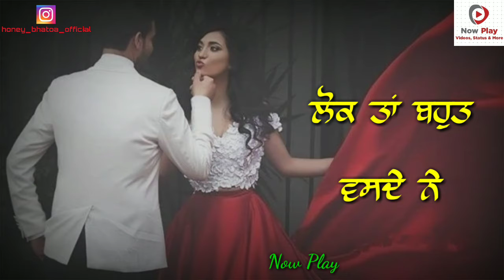ਸਭ ਕੁੱਝ😍👫| Romantic Punjabi Status | New Punjabi Status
Love New Status
Punjabi New Status 2020
New Punjabi Status 2020
New Punjabi What's App Status
Punjabi New What's App Status
New Punjabi What's App Status 2020
Punjabi New What's App Status 2020
Punjabi Status
Punjabi Love Status
Love Punjabi Status
Punjabi Romantic Status
Romantic Punjabi Status
Punjabi Heart Broken Status
Heart Broken Punjabi Status
Heart Touching Punjabi Status
Punjabi Heart Touching Status
Attitude Punjabi Status
Punjabi Attitude Status
Top Punjabi Status
Punjabi Top Status
Latest Punjabi Status
Punjabi Latest Status
Sad Status
Love Status
Romantic Status
Bewafa Status
Bewafa What's App Status
Crying Status
Crying What's App Status
Sweet Status
Sweet Love Status
Sweet Love What's App Status
Sweet What's App Status
Cute Status
Cute Love Status
Cute Love What's App Status
Beautiful Status
Beautiful What's App Status
Sad what's App Status
What's App Sad Status
Punjabi What's App Status
What's App Punjabi Status
What's App Status Video 2020
30 Second What's App Status
30 Second Status Video
30 Second Status
Attitude Status
Heart Less What's App Status
Heart Less Status
Love Full screen Status
Love Story What's App Status
Top Status Video
Top Status
Top What's App Status
New Love What's App Status
New Love Status
New Love What's App Status Video 2020
New Full Screen What's App Status
What's App Status Video
New Romantic What's App Status Video
Romantic What's App Status Video
Now Play
Now Play Status
Now Play What's App Status

Keep Supporting🙏🏻